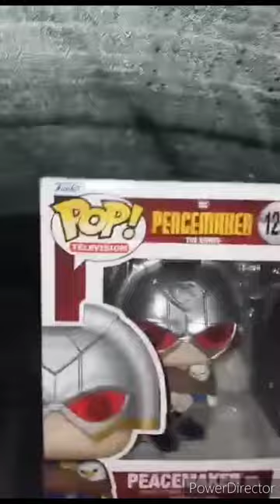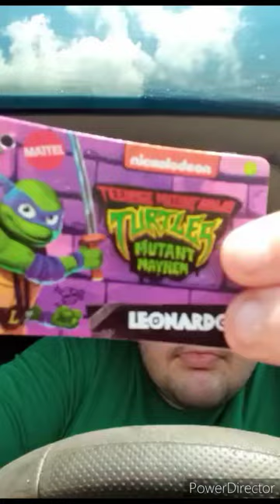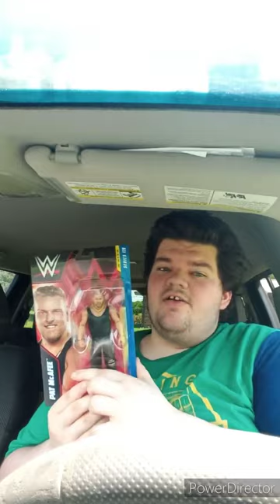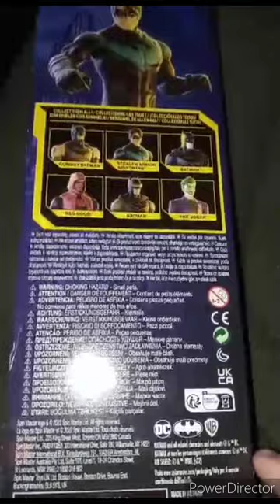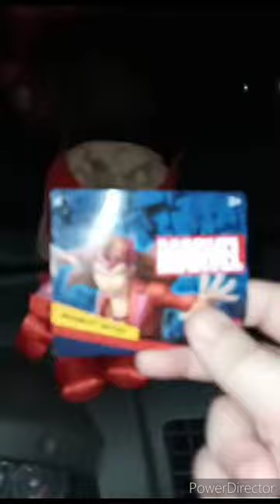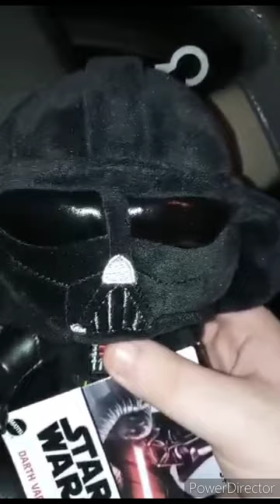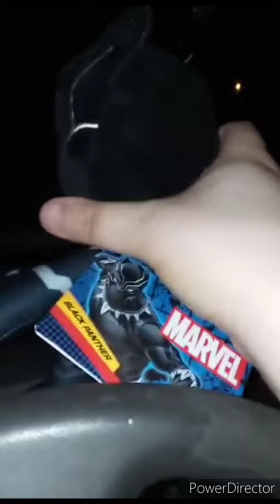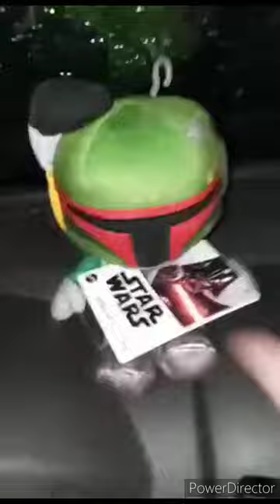Best Of August's Unboxing Compilation